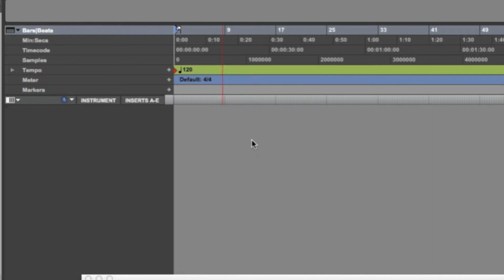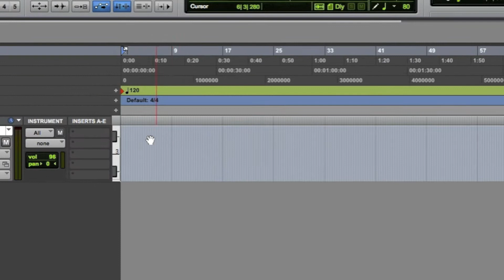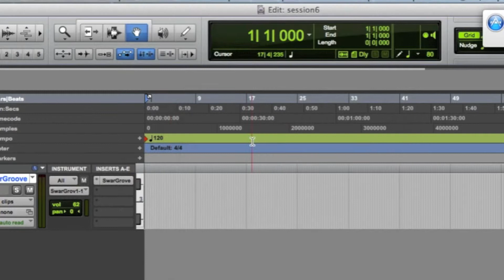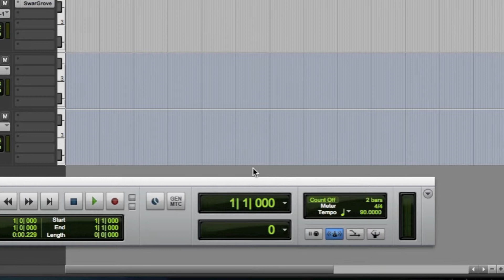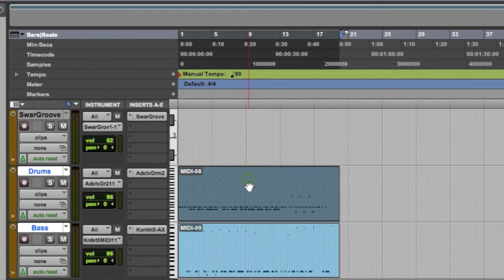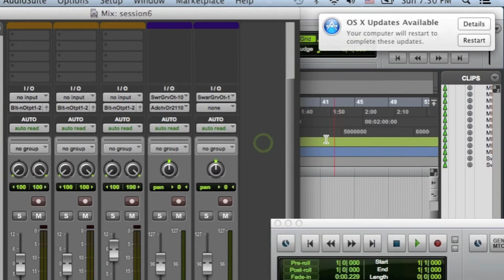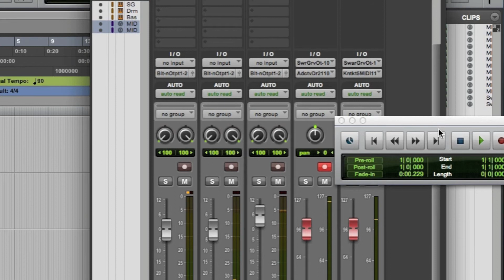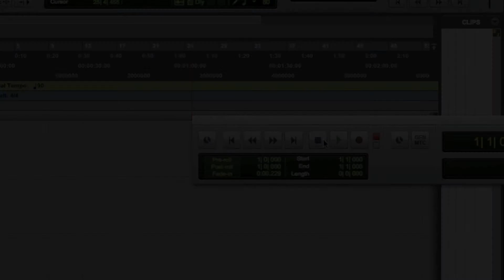Loading SwarGroove VST on Pro Tools and Routing MIDI Output to Virtual Instruments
This video shows how to load SwarGroove on Pro Tools 11, to audition its grooves and to play it in sync with the host making use of the included GM Drums and Bass tracks by routing the MIDI output from the plugin onto specific virtual Indian instruments (Addictive Drums and Kontakt in this case).